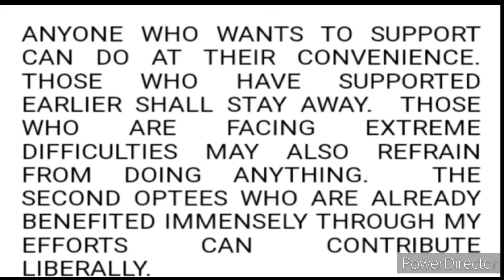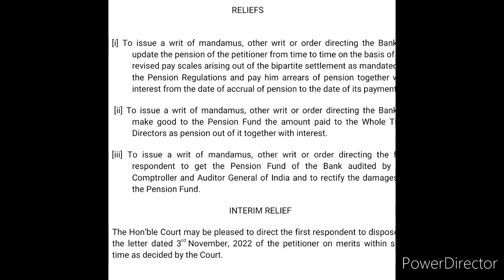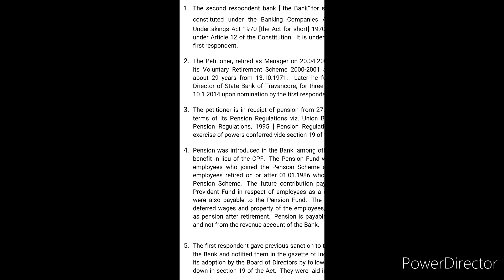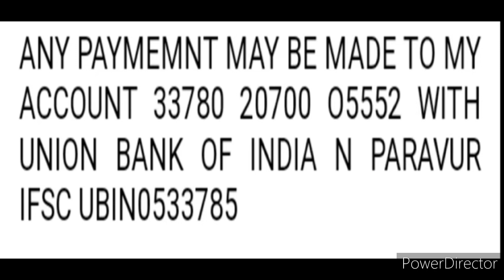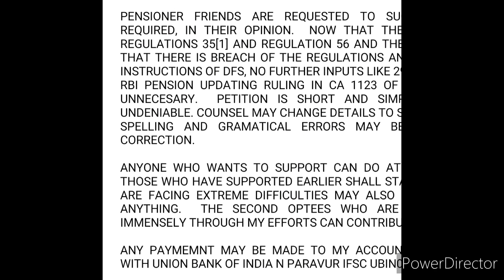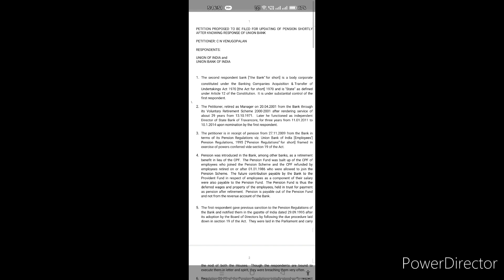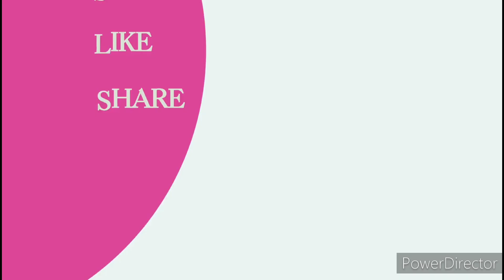NEW WRIT PETITION FOR PENSION UPDATION-CN VENUGOPALAN SEEKS SUGGESTION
CN venugopalan has prepared a proposed writ petition to be filed in High court after receipt of reply from his union Bank. He has sought pension updation for his bank. He is going to file a writ of mandamus for pension updation.